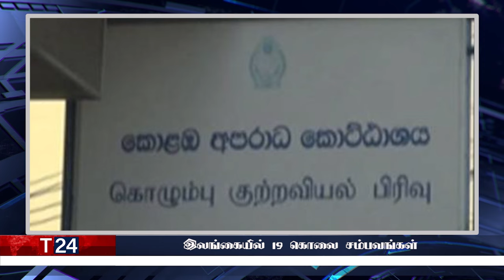காலை நேர பிரதான செய்திகள் 29.10.2023 | Today Sri Lanka Tamil News | T24.News - Main Tamil News